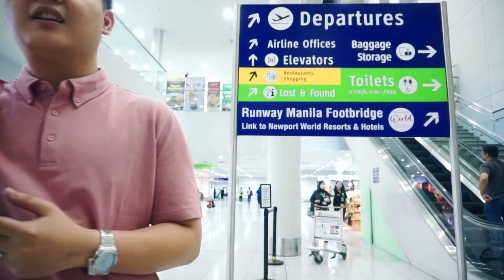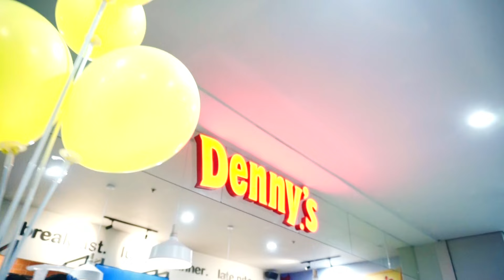PAOLO & EDEN | WEDDING PROPOSAL